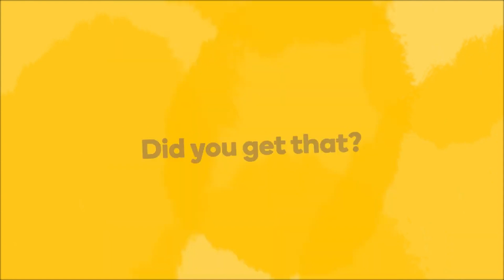How to say 'I knew you hadn't eaten enough' in Mexican Spanish - Learn Mexican Spanish fast with Mem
Learn how to say "I knew you hadn't eaten enough" in Mexican Spanish fast!  Do you want to learn how to speak Mexican Spanish like a local? The Memrise language app is the fastest way to learn how to speak real Mexican Spanish. Learn with fun and easy lessons that include hundreds of native speaker audio and video clips. Check out more fun Mexican Spanish pronunciation videos For more great language content, follow us on: Facebook Instagram Twitter Tiktok